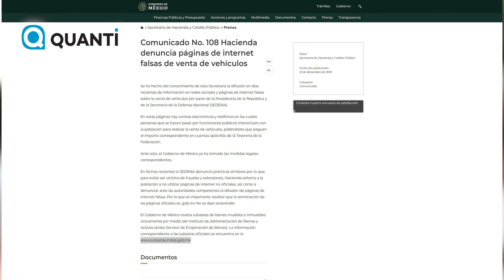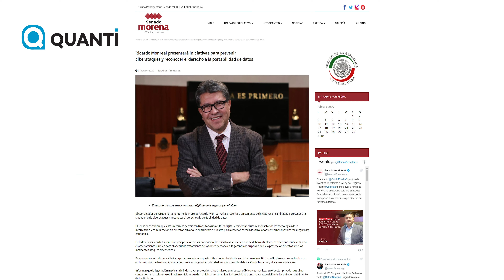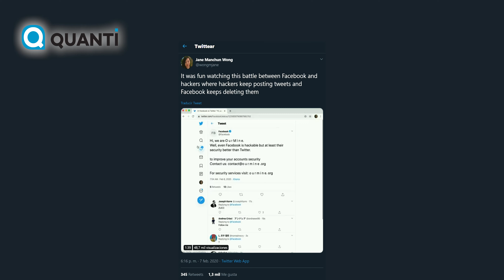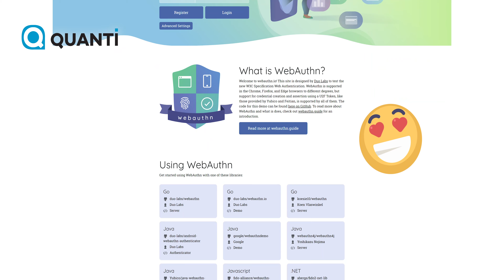Morena propone multas millonarias a empresas hackeadas | Quanti News, 17 Febrero 2020 - 4K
Quanti News del 11 al 17 de Febrero de 2020.

- Guardia Nacional lanza alerta por sitios falsos
- Nueva manera de robar datos, a través del brillo de tu pantalla
- Crisis en Prosegur, despiden a la cúpula de ciberseguridad
- El partido Morena propone multas a empresas que sean hackeadas
- Hackean a Facebook por Twitter
- Apple se une a la alianza FIDO para desaparecer el uso de passwords

Créditos:

- Voz: Andrea Cantú
- Audio: Noé Garza
- Grabación y Edición: Jesús Jezzini & Martín Chávez